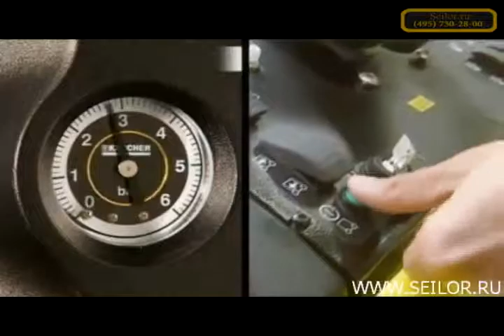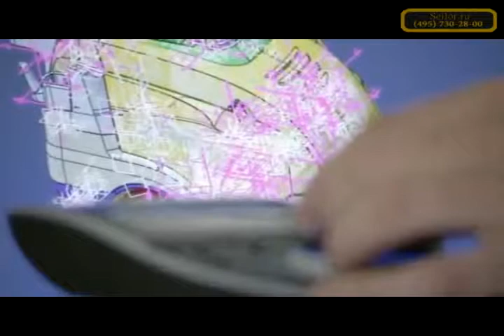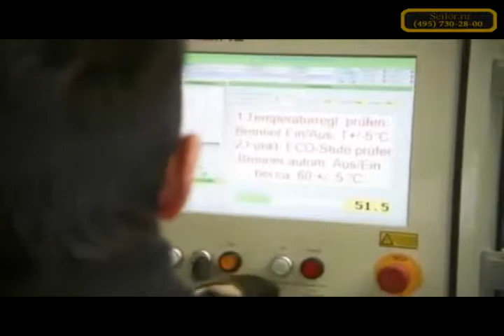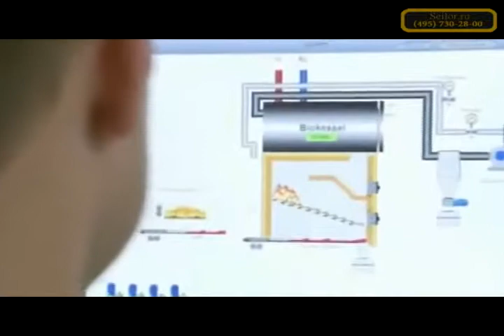Фильм о технике керхер